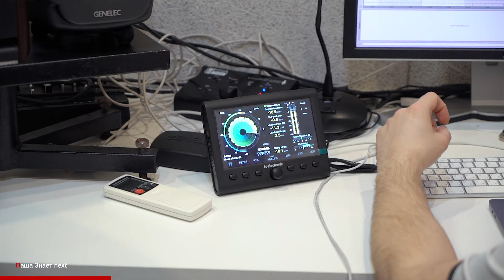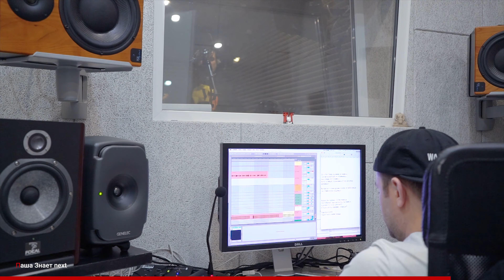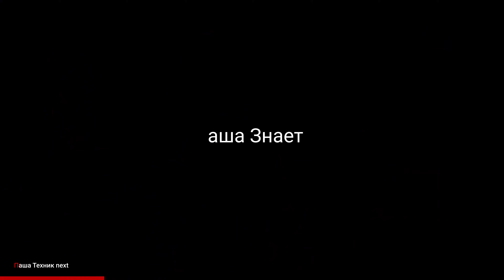Рум Шоу Паша Техник Выпуск 1